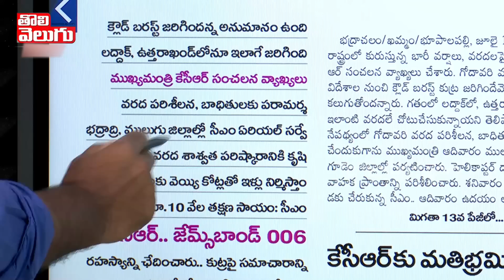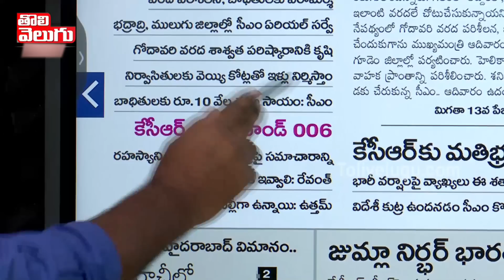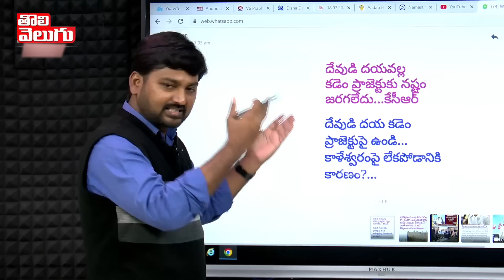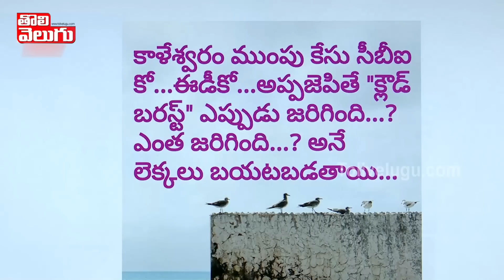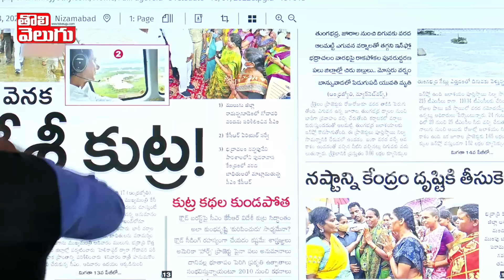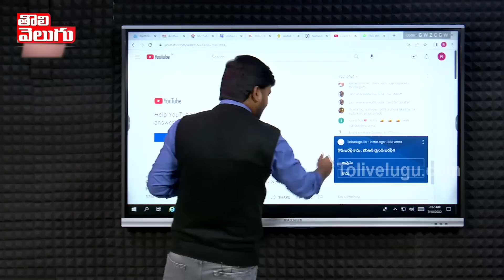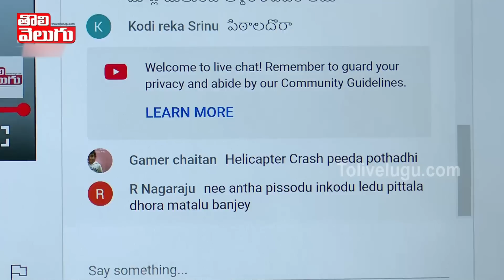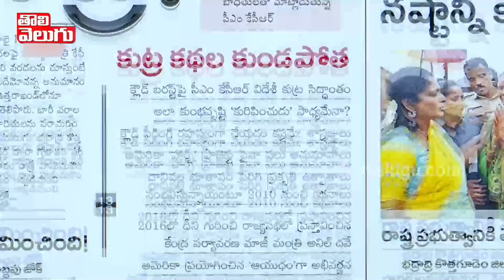క్లౌడ్ బరస్టా ..! కెసిఆర్ మైండ్ బరస్టా!| Cloud burst | CM KCR Blames 'Other Countries' |ToliveluguTV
క్లౌడ్ బరస్టా ..! కెసిఆర్ మైండ్ బరస్టా!| Cloud burst | CM KCR Blames 'Other Countries' | Tolivelugu TV